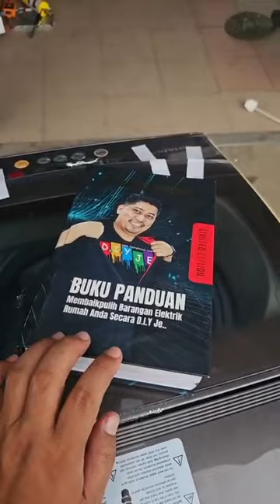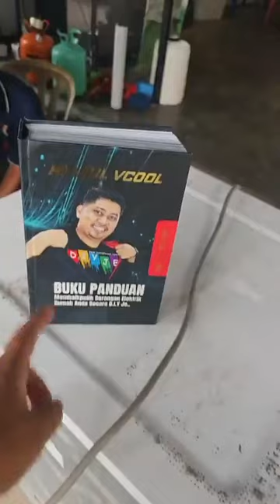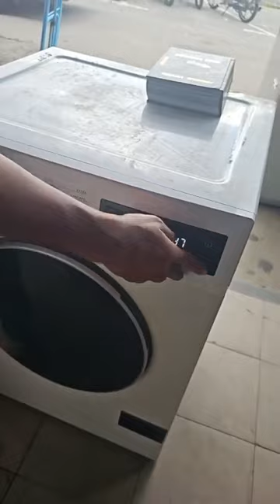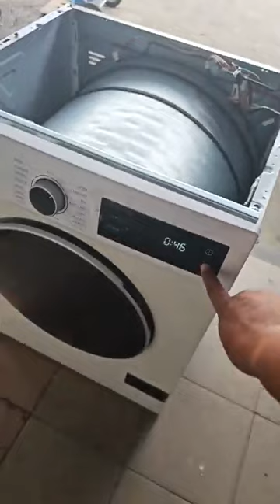JUALAN PENGHABISAN STOK BUKU DIY LIMITED EDITION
Hai..Video kali ini saya nak kongsikan kepada tentang jualan penghabisan..Jom tonton dan kongsikan video tutorial ni.